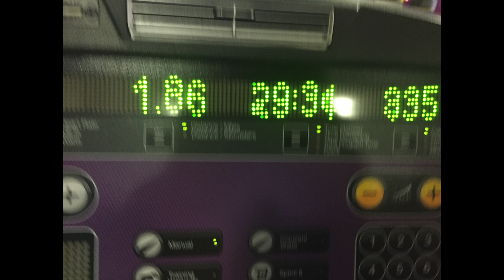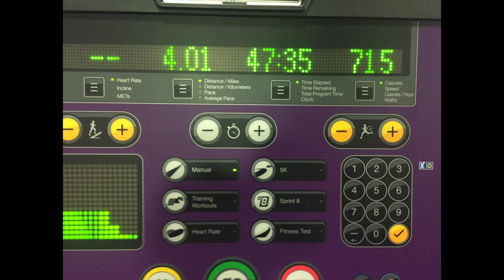Running Vlog Week 8: This week SUCKED!!!!!!!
Ice, snow, cold weather all equals trips to a treadmill.  Follow along to see how Jeremy faired in the elements and if he gave up on his goal of running 1000 miles in 365 days!